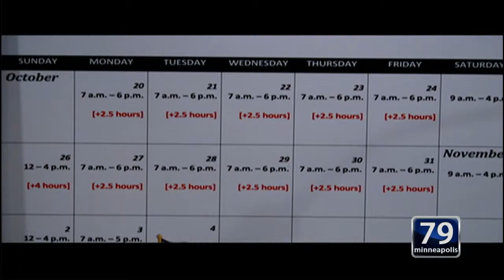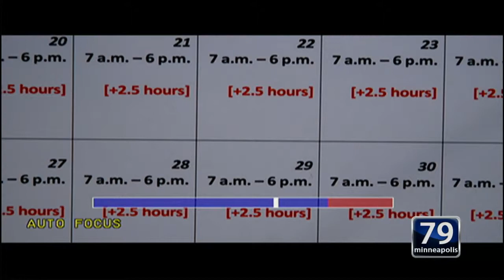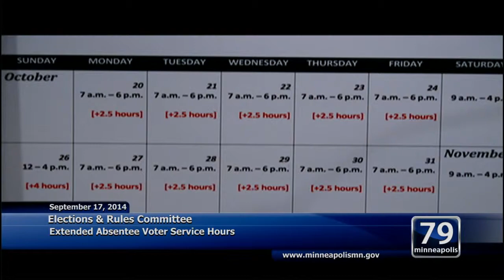September 17, 2014 Elections & Rules Committee Meeting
Minneapolis Elections & Rules Committee Meeting